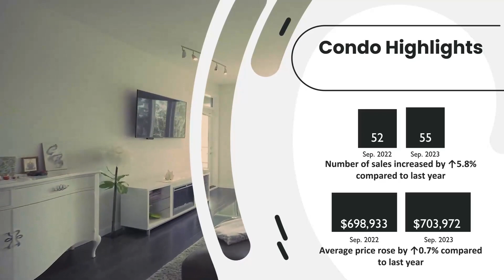Vaughan Market Updates September 2023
🏘️Market Update for Vaughan for September 2023!!!

1) Home Buyer's Book
2) What Every Seller Needs to Know
3) Home Improvements that Improve Values
4) Home Selling Options in a Divorce
WHO IS INGRID ROJAS!
Ingrid Rojas
Real Estate Broker - Greater Toronto Area